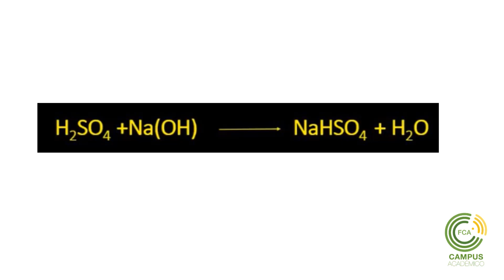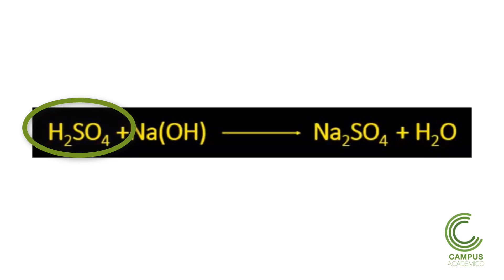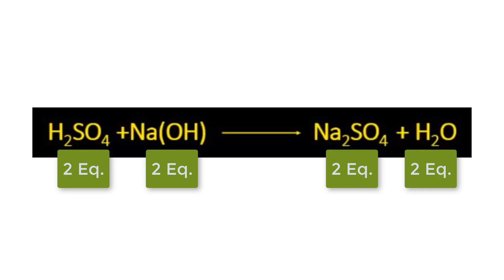concepto de equivalente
Asignatura: Química General e Inorgánica}
Tema: Concepto de Equivalente
Docente: Paola Campitelli